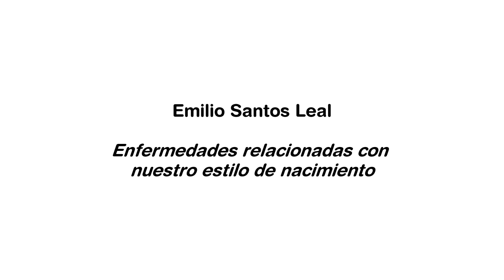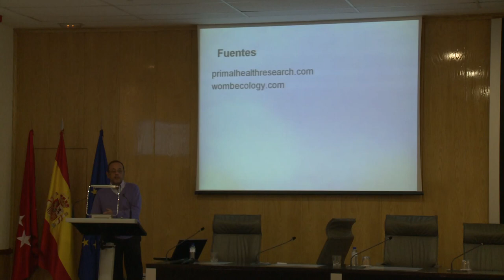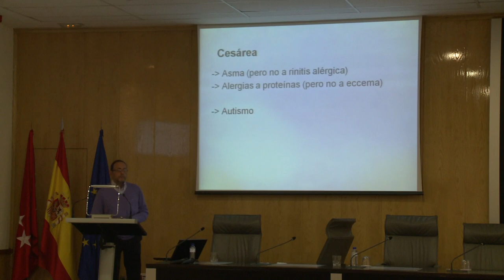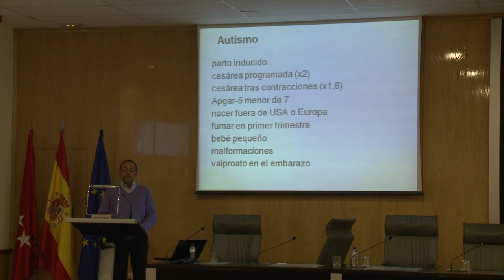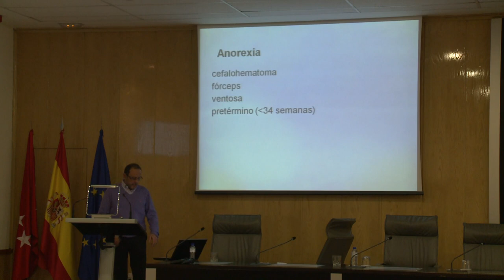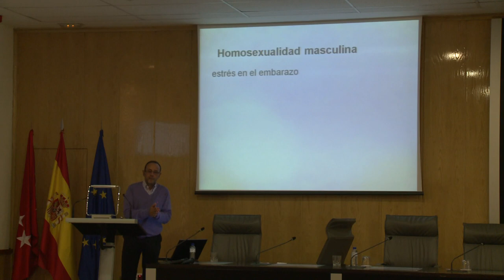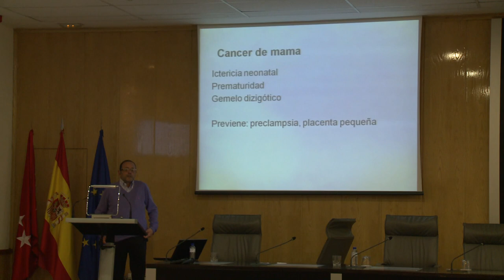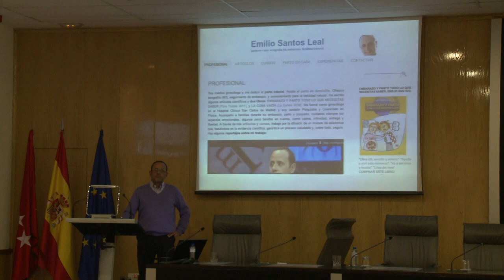ENFERMEDADES RELACIONADAS CON NUESTRO ESTILO DE NACIMIENTO. LA SALUD QUE VIENE.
Enfermedades relacionadas con nuestro estilo de nacimiento. Emilio Santos Leal. Licenciado en Medicina y en Ciencias Físicas. Es psiquiatra y ginecólogo especialista en parto natural en casa.